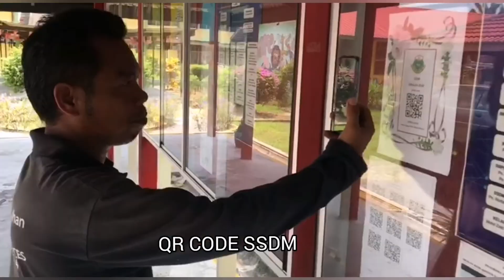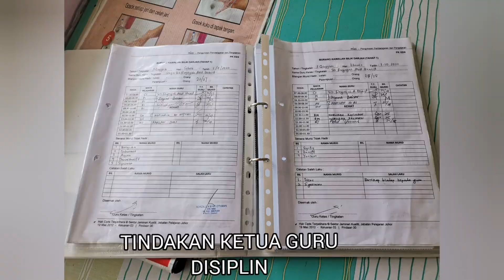MONTAJ PEMBENTANGAN AMALAN TERBAIK SSDM.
Sk Seri berpeluang membentangkan bagaimana kami mengamalkan dan membudayakan sistem online sahsiah amalan baik dan salah laku disiplin murid (SSDM)

Beberapa program telah dilaksanakan dengan cemerlang bagi menambahkan amaln baik dan mengurangkan salahlaku disiplin dikalangan murid.

Pembentangan kali ini memberi peluang Sk Seri Beroleh membentangkan amalan baik SSDM ke peringkat Negeri Johor.

Syabas semuanya.